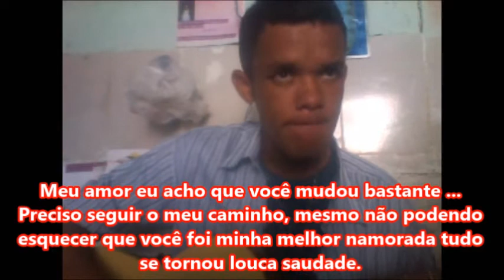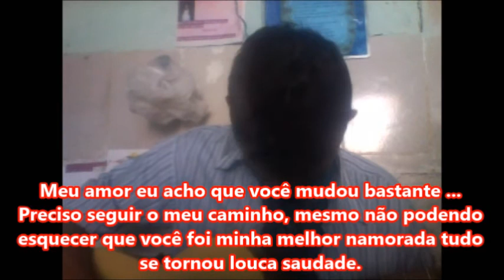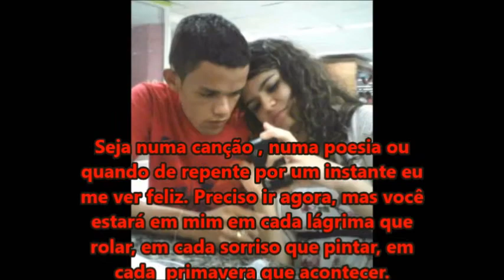Violão Zeze Di Camargo Luciano